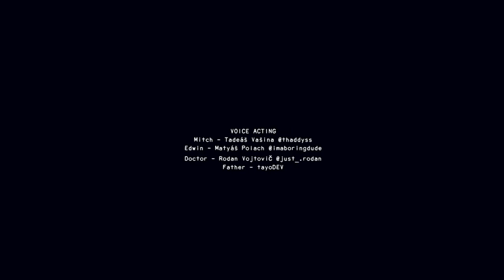Eyeless Jack is BACK - Eyeless Jack Creepy pasta indie horror game